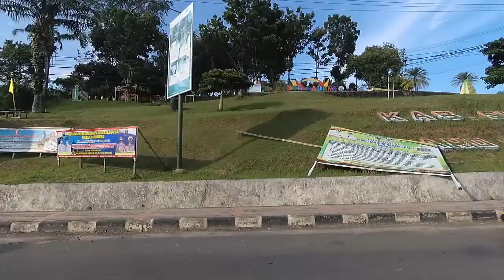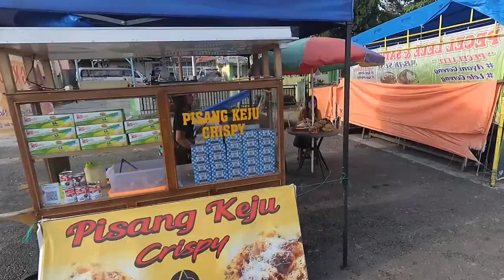Ngabuburit...Ketemu Dua Cewek Cantik Penjual pisang Keju Crispy - Jelajah Makan Lamak!!